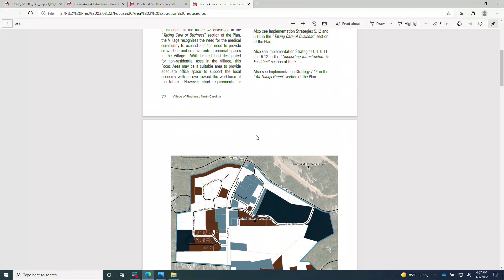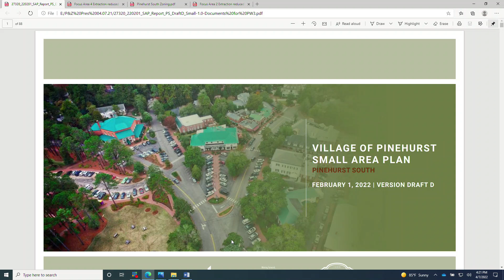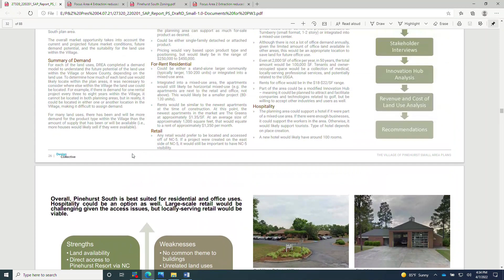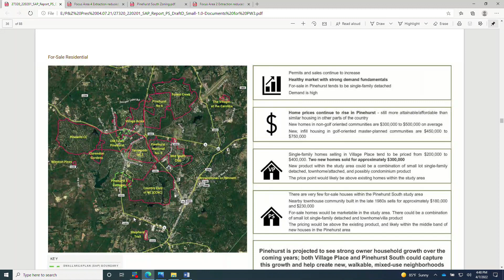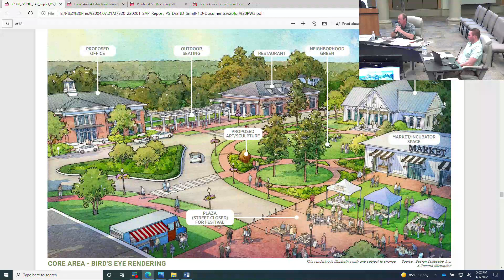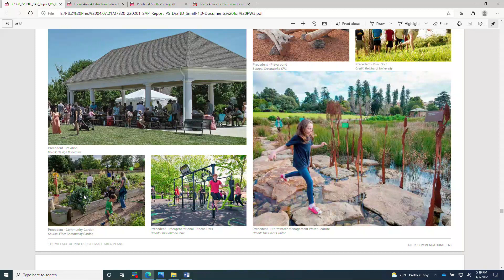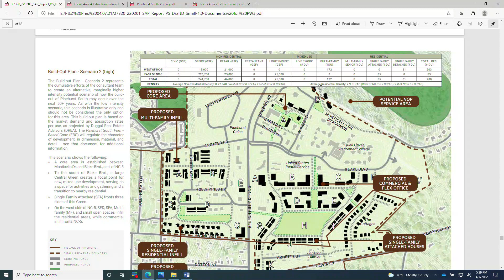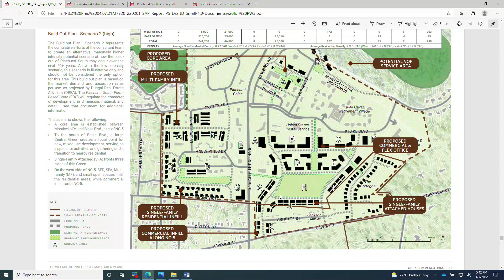Planning & Zoning Board Meeting - 04/07/22